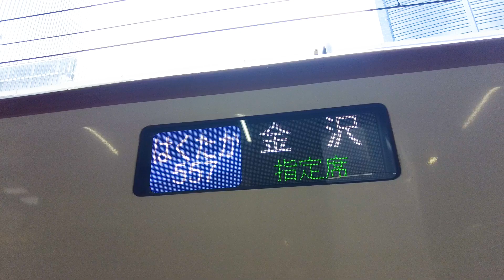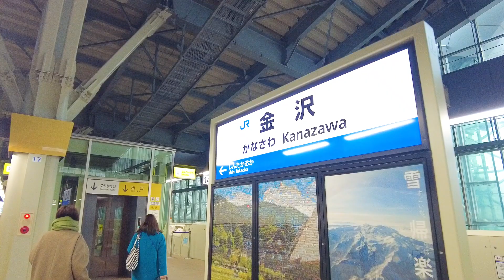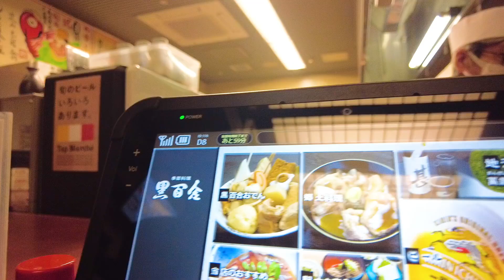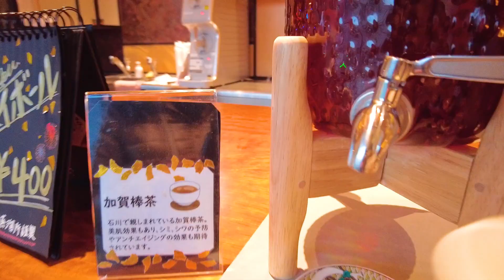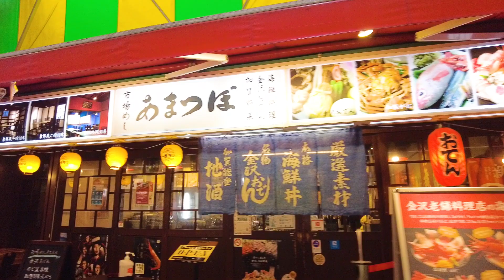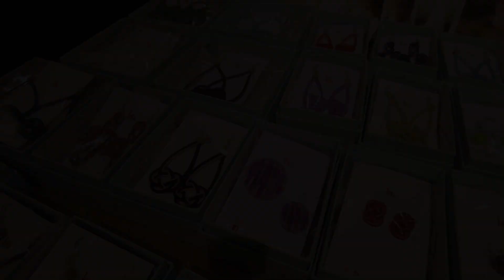【金沢】50歳自分へのご褒美グルメ旅行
アラフィフ女のひとり旅をお届けしています。
今回は夫と金沢2泊3日の旅
朝イチ、ちょっとハプニングをやらかしまたが
無事到着しました〜

金沢おでんと日本酒

近江町市場で
ノドグロの塩焼き
生牡蠣、甘エビを食べ

ディナーは蟹🦀ざんまい

とっても贅沢な時間を過ごしました〜

旅の参考になれば嬉しいです♪

"アラフィフひとり旅"

子育てもひと段落して、仕事も部下に任せて
出張やリモートワークなどを利用して各地でおいしいものとお酒で
ストレス発散しています。

TwitterやInstagramでは、動画で紹介しているお店の詳細や
動画で紹介していないお店もアップしています。

TikTokでは
短くまとめたショート動画をアップしています。
急いでお店を探したい方は、こちらをご利用ください。